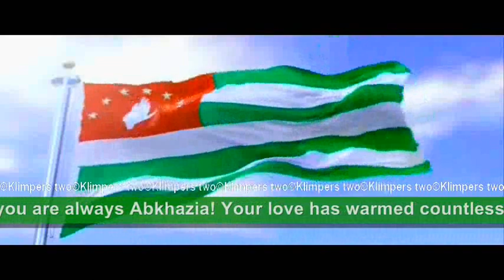"Аиааира" anthem of Abkhazia abchazian and english subtitles.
Republic of Abkhazia
Аԥсны Аҳәынҭқарра (Abkhazian)
Apsny Ahwyntkarra
Республика Абхазия (Russian)
Respublika Abhaziya

Capital and largest city:Sukhumi
Government:Unitary semi-presidential republic

The status of Abkhazia is a central issue of the Georgian–Abkhazian conflict and Georgia–Russia relations. The polity is recognised as a state by Russia, Venezuela, Nicaragua, Nauru and Syria. While Georgia lacks control over Abkhazia, the Georgian government and most United Nations member states consider Abkhazia legally part of Georgia, whose constitution designates the area as the Autonomous Republic of Abkhazia.

National anthem of Abkhazia

Aiaaira (Abkhazian: Аиааира; "Victory") is the de facto anthem of the partially recognized state of Abkhazia.It was adopted in 1992. The lyrics were written by poet Gennady Alamia, and the music composed by Valery Chkadua.

The lyrics were written after Abkhazia's proclamation of independence in 1992. They used as inspiration the Abkhazian revolutionary song "Kiaraz" (Abkhazian: "Кьараз") that originated during the short-lived Democratic Republic of Georgia (1918–1921).

In 1994, after the war for independence with Georgia, Valery Chkadua composed the anthem at the personal request of the first Abkhazian President Vladislav Ardzinba. Chkadua, who studied under Sergei Prokofiev and Dmitry Shostakovich, included various folk motives in the anthem. Chkadua, who refused royalties for the work, had written the anthem in the winter in a freezing, unheated house, but received housing as a thank you from the president.Chkadua was sentenced by the Abkhaz court to 20 years imprisonment for pedophilia in 2018.

After his election as second president of Abkhazia, Sergei Bagapsh issued a decree "On the State Anthem of the Republic of Abkhazia" that formally adopted "Aiaaira" as the national anthem on 24 October 2007

Lyrics Gennady Alamia
Music Valery Chkadua
Adopted 24 October 2007

Abkhaz original
(Latin transliteration)

Šwnejbac, šwnejbac,
Apsuaa ryč̣ḳwyncwa.
Apsny azyhwan
Aśa ḳaztwaz,
Apsuaa ryč̣ḳwyncwa.
Axaḳwitraz
Aśa ḳaztwaz,
Apsuaa ryč̣ḳwyncwa.

O-ho-ho-o ho-o-Rada
O-ho-ho-o ho-o-Rada-Ra!
Ažwjwan mradouṗ, eċwadouṗ
Uara uda Apsynra!
Ec̣wa-byrlaš Apsynṭwla,
Ulpxa zgwac̣akwa irtypxo,
Gej-śxej rypšʒara zapšnylaz.
Žwlar lamysla iharaḳojṭ.

Rada, Reida, Rarira
Rada, Rerama, Reraśa.
Nartaa rijra-zijrou
Afyrxacwa Ran-Guaśa
Apsynṭwyla-ipśoć aṭwyla
Zxy zdinyhwalaz Ancwa
Zkjyšykwasala imjwasxjo gylouṗ
Ryžwajwa ejbyrtojṭ upacwa.

March on, march on,
sons of Abkhazia!
Shed our blood
for Abkhazia,
sons of Abkhazia!
Shed our blood
for independence,
sons of Abkhazia!

O-ho-ho-o-ho-o-rada
O-ho-ho-o-ho-o-radara!
Like the sun in the sky,
you are always Abkhazia!
Your love has warmed countless hearts,
with mountains and seas put on you.
Men's conscience also puts on you,
Starry, sacred Abkhazia!

Rada, Reyda, Rarira,
Rada, Rerama, Rerasha!
Mother of the hero,
where Nart is born – how sacred!
Abkhazia, may the world bless you
for thousands more of years to come.
Children unite as one people,
Brothers shoulder to shoulder.